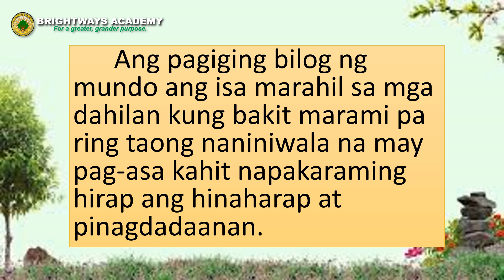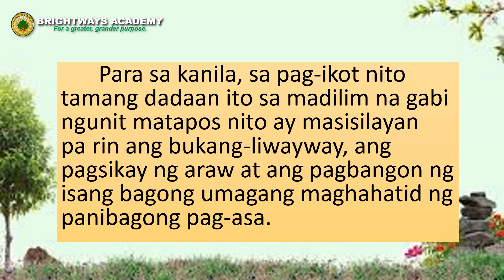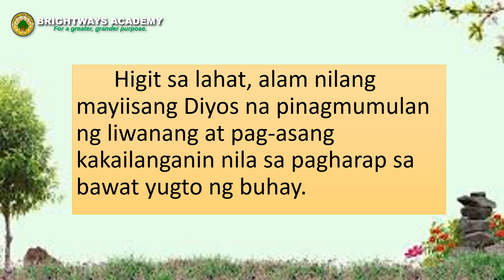Edukasyon sa Pagpapakatao (ESP) | Laging May Pag asa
OUR OFFICES ARE OPEN MONDAYS TO SATURDAYS 8:00am TO 5:00pm

GUEVARRA CAMPUS
Asuncion Village, N. Guevarra St., Brgy. Zone 1, Dasmariñas City, 4114 Cavite, CALABARZON Philippines
(Located inside Asuncion Village, Dasma Bayan)

LANGKAAN CAMPUS
GreenBreeze Avenue, Brgy. Langkaan I, Dasmariñas City, 4114 Cavite, CALABARZON, Philippines
(Located near Barangay Hall of Langkaan I)

AMADEO CAMPUS
Crisanto delos Reyes Avenue, Brgy. Banaybanay, Amadeo, 4119 Cavite, CALABARZON, Philippines
(Located at Barangay Banaybanay crossing)